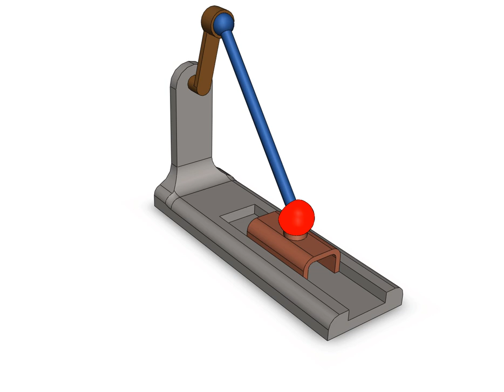Linkage Mechanism for a Rotational Motion to Reciprocating Motion